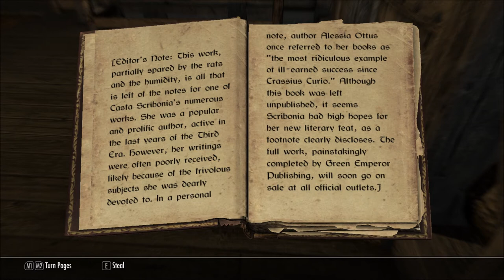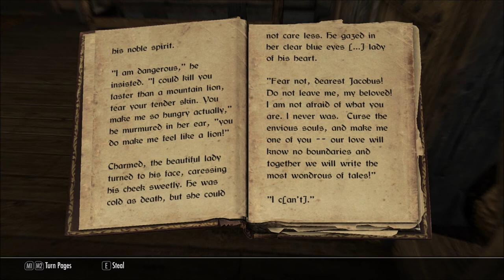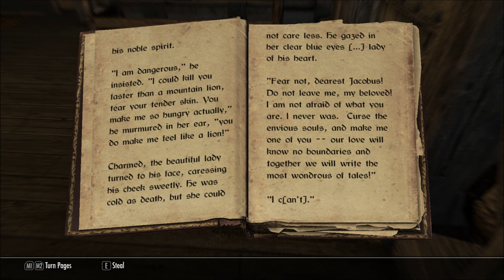Let's Read The Magic of Dusk (Let's Read The Books of Beyond Skyrim, Book 14)